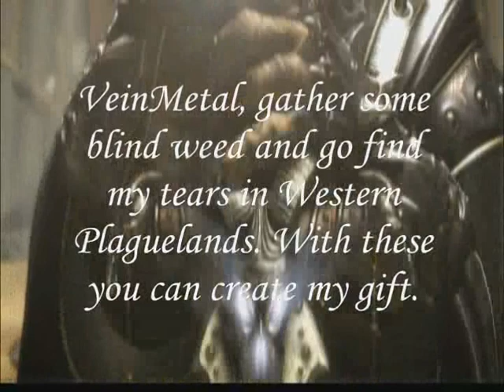El Mariachi 2 The gift of Arthas